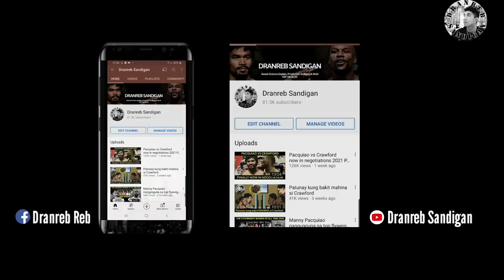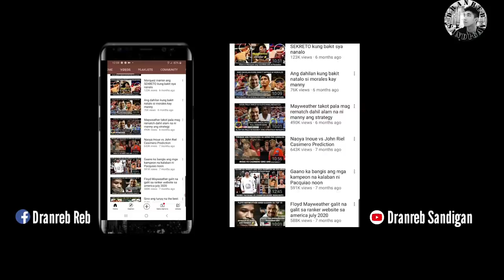Manny Pacquiao vs Terrence Crawford 2021 Finally on Negotiation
Songs:
Cedits:

EPIC DRUM & BASS CHOIR - THE BEATZMAP
MOVIE TRAILER

Video Credits:
TO ITS RIGHTSFUL OWNER/OWNEES, THANK YOU.
PBC
TOP RANK
FIGHT HUB

God bless!